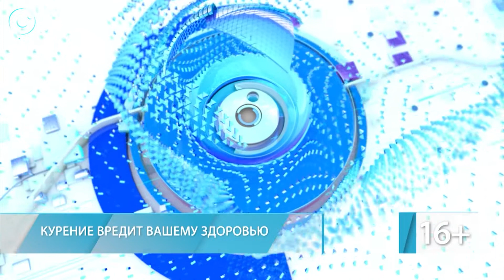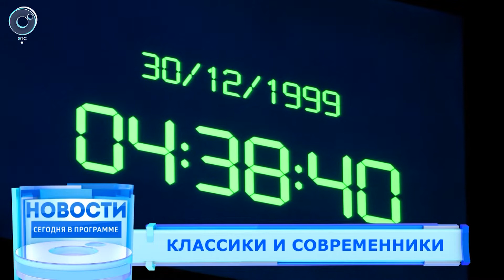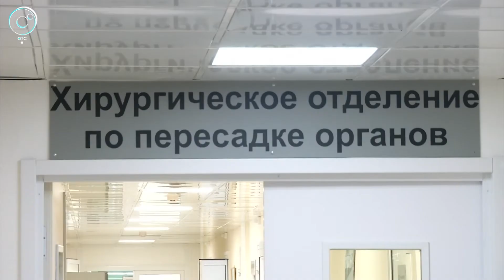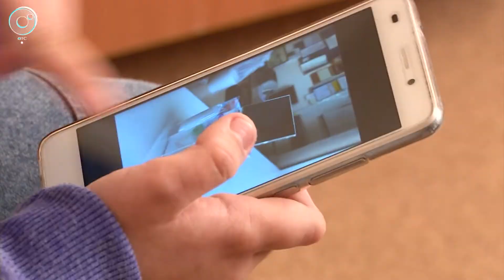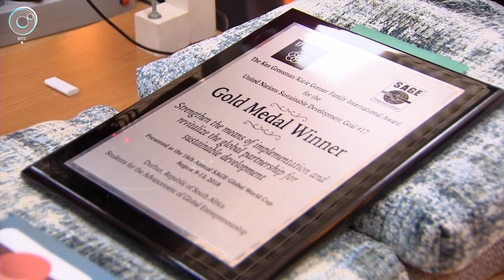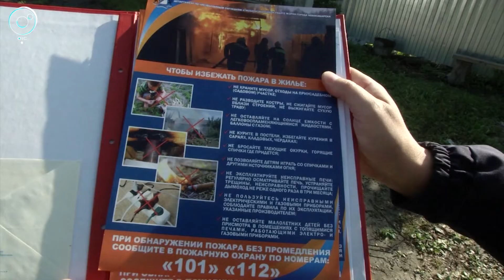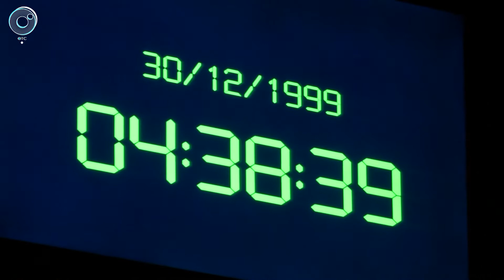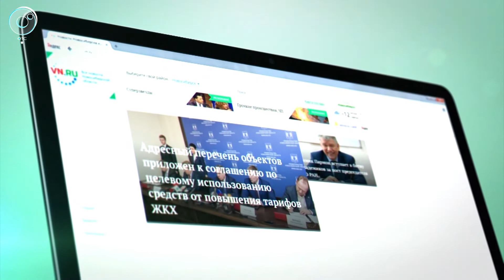НОВОСТИ 20-30: 07 сентября 2018